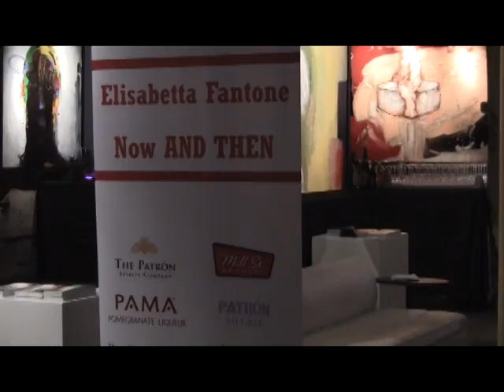ELISABETTA FANTONE 'Now and Then' Thompson Landry Gallery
Elisabetta Fantone's 'NOW AND THEN' Solo Art Show at the Thompson Landry Gallery in Toronto during the Film Festival 2011 (TIFF). The collection included 12 portraits of icons of yesterday and today. Here is a little glimpse of the reception.